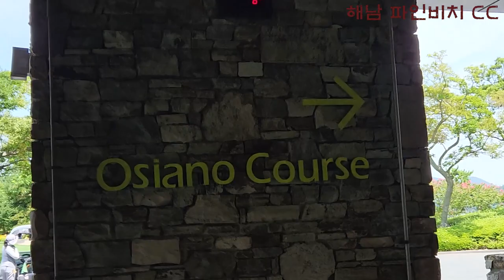해남 파인비치 CC 오시아노 코스 With 백모임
해남 파인비치 CC 에서 오시아노 코스는 해변을 끼고 있지 않은
코스 입니다. 나머지 파인 코스나 파인코스에 비해 조금 쉬운 느낌이 있고
날씨가 가문 탓인지 필드에 조금 마른 느낌이 많습니다.